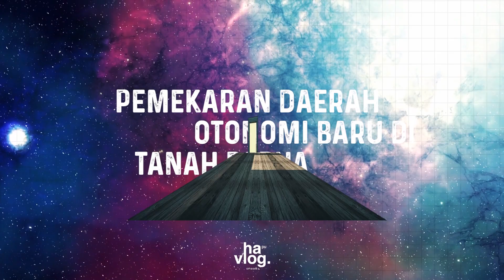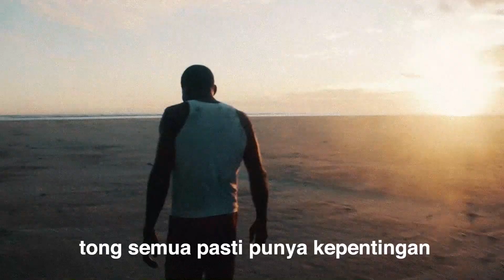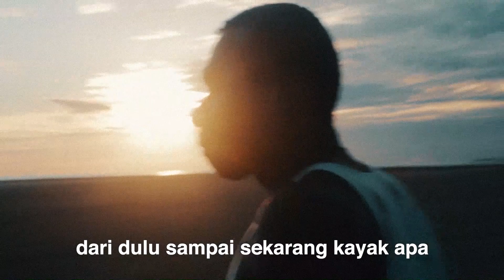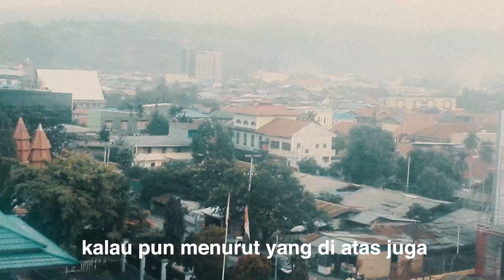Kam Setuju Pemekaran DOB di Tanah Papua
Pada vlog kali ini, Sa berikan sa punya pendapat tentang PEMEKARAN DAERAH OTONOMI BARU DI TANAH PAPUA.

👇SA PU PLAYLIST YOUTUBE

Bisa dibilang sa adalah Konten Kreator 😁 ya bisa dibilang juga Editor foto dan video, Pemula dalam dunia Fotografi dan Director Music Video. Kam bisa jumpa saya
di sini karena sa sering aktif di situ, dan di Instagram itu sa sering posting foto perjalanan yang ada dalam episode The Journey of Kampung dan episode HAPUVLOG
 Juga Hasil foto - foto yang sudah sa edit. Pokoknya silahkan langsung ke instagram saja. Sa paling banyak bahas seputar hal - hal di Tanah Papua, juga video
reaction, Tutorial, dan ada lagi yang lain. Video yang kam nonton di sa punya channel youtube ini kebanyakan sa ambil dan edit sendiri. Semoga Kam bisa dapat sesuatu dari sa pu video,
entah itu terhibur atau bahkan terinspirasi.

Juga SHARE (BAGIKAN), LIKE (SUKA) dan Berikan kam pu KOMENTAR terbaik pada kolom komentar di bawah.

🕰 TIMECODES

📽 VIDEO FOOTAGE - Metro Tv, CNN, Jubi Tv,  Kompas Tv, iNews, Narasi, dan Tribun Network

🙏🏽Terima Kasih  sudah mampir untuk menonton.
Maaf jika ada kata, kalimat dan visual yang kurang berkenan.

Hormat, Kam mantap👍🏼👍🏼.